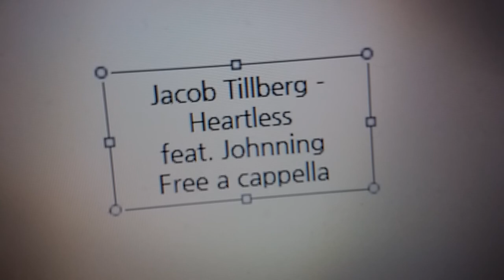Jacob Tillberg - Heartless feat. Johnning Free a cappella フリーアカペラ